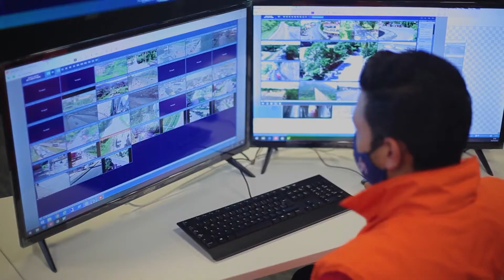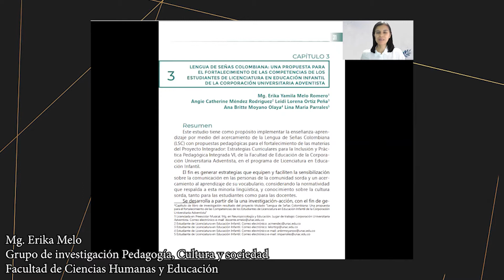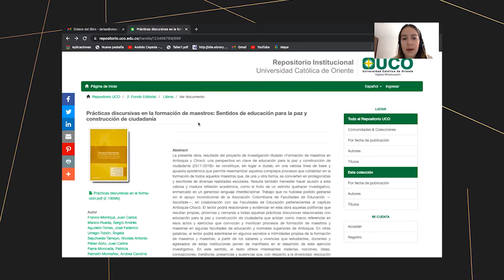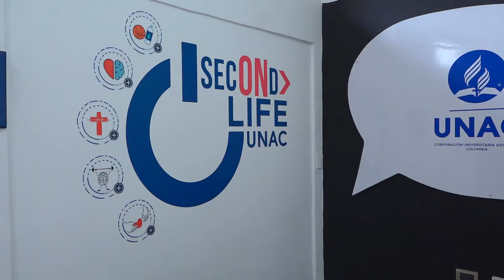NOTICIERO AGENDA UNAC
Bienvenidos a la primera emisión del noticiero Agenda UNAC. Un nuevo informativo con un nuevo formato que les llevará la más completa información de los principales acontecimientos de nuestra institución.